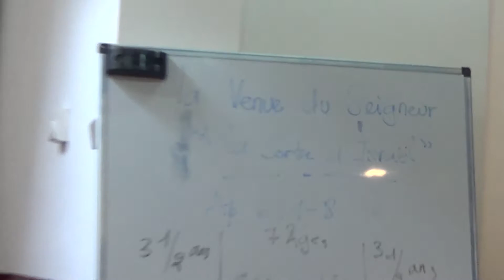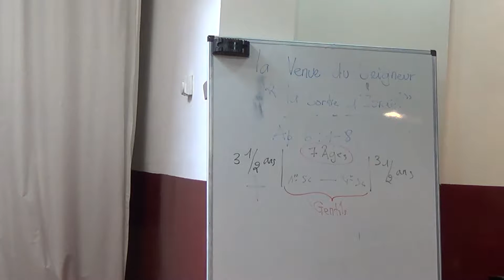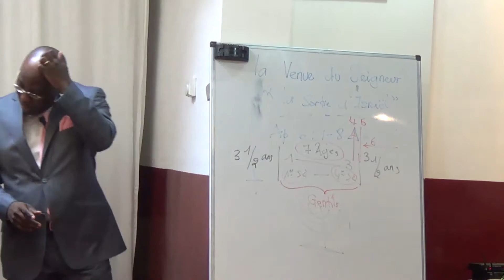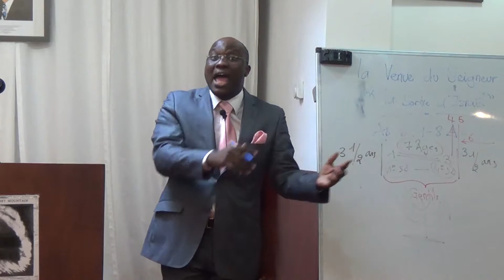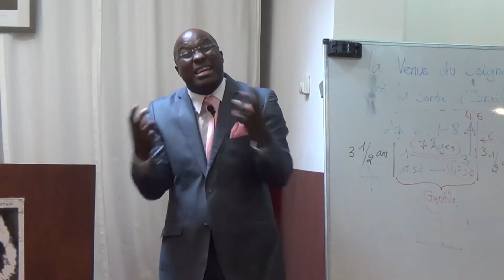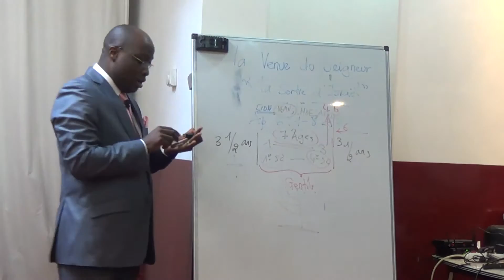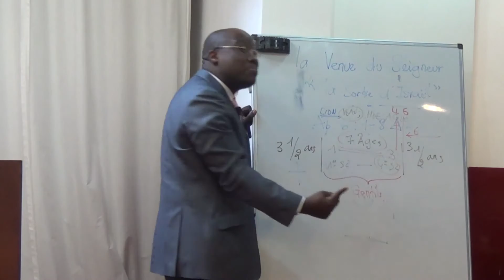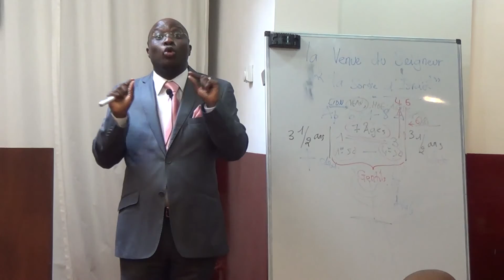La Venue du Seigneur, La Sortie d'Israël, 08 11 2015, Fr Tim